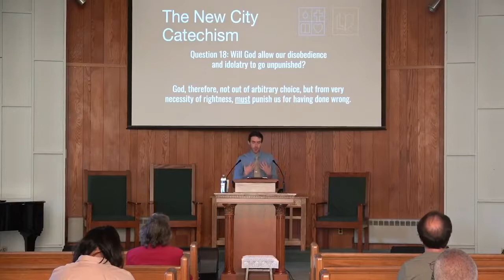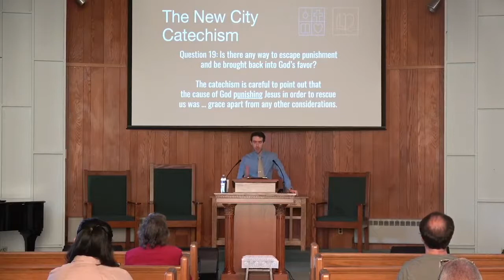The Greatest Revelation: VIII. America in Prophecy & the God of Liberty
Matt Perez discusses "America in Prophecy & the God of Liberty" 🇺🇸 Join us on Facebook Live—Fridays at 7pm and Saturdays at 12:30 & 3pm!